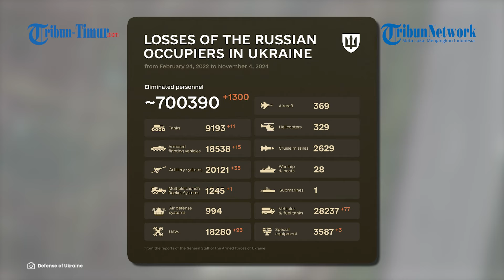Detik-detik UAV Lancet Rusia Hancurkan Kendaraan Militer Kubu Kyiv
TRIBUN-TIMUR.COM - Rekaman penggunaan amunisi Lancet berkeliaran Rusia terhadap kendaraan militer Angkatan Bersenjata Ukraina.

Disebutkan dalam keterangan unggahan, peristiwa penyerangan ini berlangsung di pemukiman Nikolsky ke arah Kursk.

Kendaraan militer dari batalion penyerangan terpisah ke-225 dari brigade mekanis terpisah ke-115 Angkatan Bersenjata Ukraina diserang habis-habisan oleh lancet militer Rusia.

Serangannya tepat mengenai sasaran dan membuat target alami kerusakan total.

Hingga video ini beredar beragam respon dari warganet.

Editor Video: Muhamad Asrul
Naskah: Memet Fani Gunawan
Narator: Muh. Tandri Ilham (Mahasiswa STAIN Majene)

(TRIBUN-TIMUR.COM)